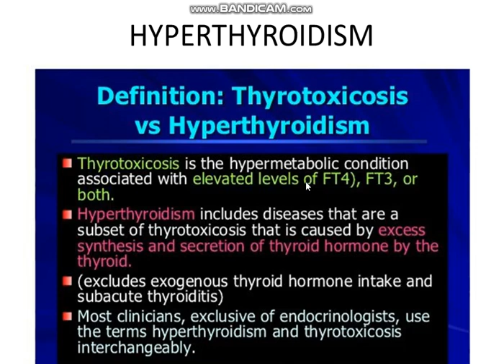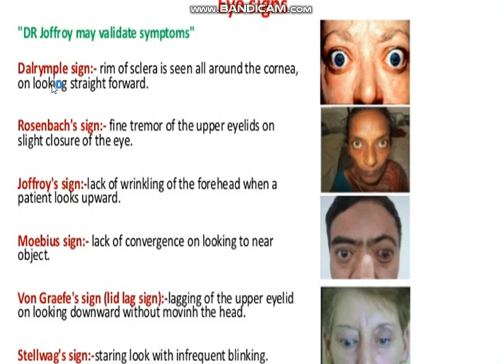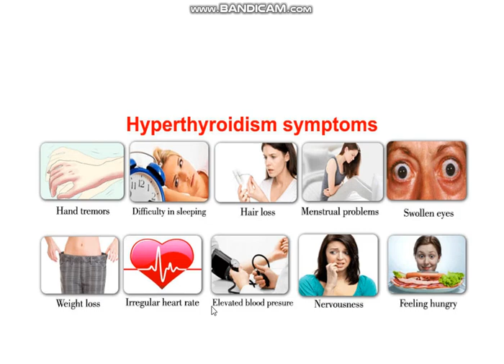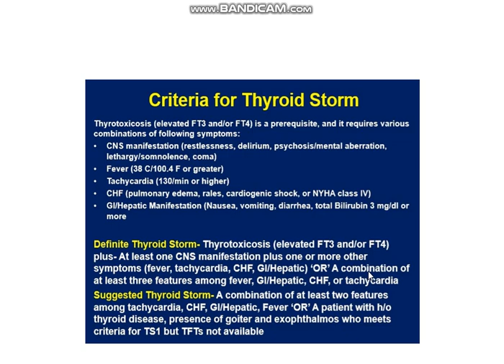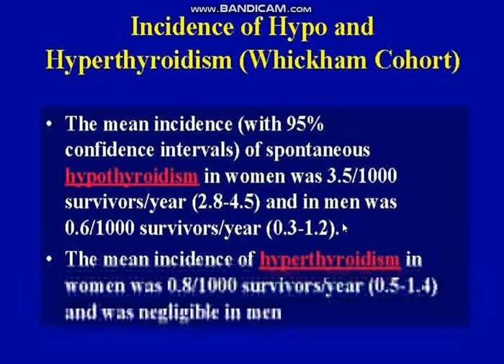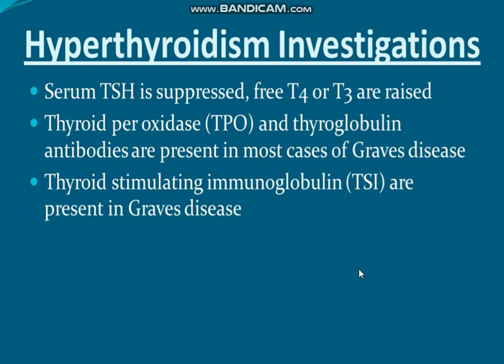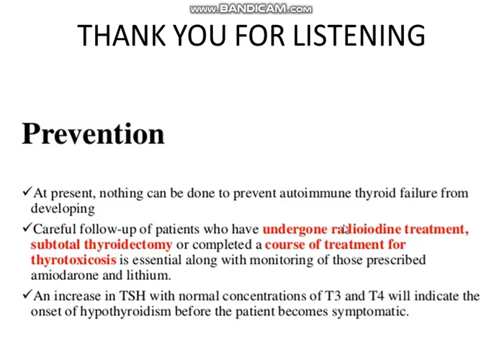THYROTOXICOSIS/GRAVE'S DISEASE/HYPERTHYROIDISM/থাইরয়েড হরমোন জনিত সমস্যা়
THYROTOXICOSIS/GRAVE'S DIEASE/HYPERTHYROIDISM